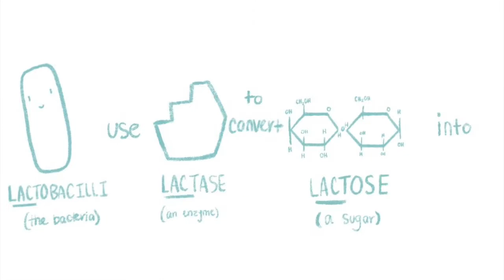Breakthrough Junior Challenge 2020: Explaining Probiotics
Also, Adam Haynes is THE BEST 8-bit composer.

“Simple” by iMovie
“Dolce Vita” by iMovie
“Playful” by iMovie
“Highlight Reel” by iMovie
“Soaring” by iMovie
“Flurry” by iMovie
“Elysium” by iMovie

All the other drawings and animations were made by ME!  I used the Procreate app for both drawing and animating.